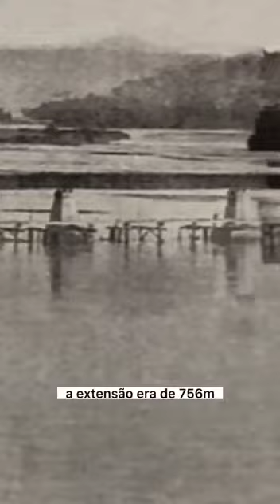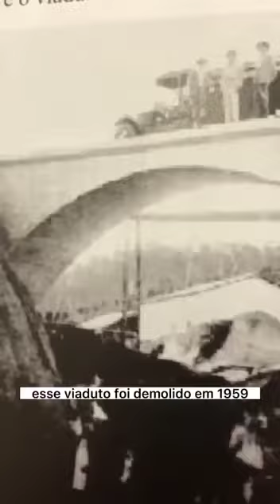História da Ponte Florentino Ávidos de Colatina.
Vídeo de Jonadir Bosi